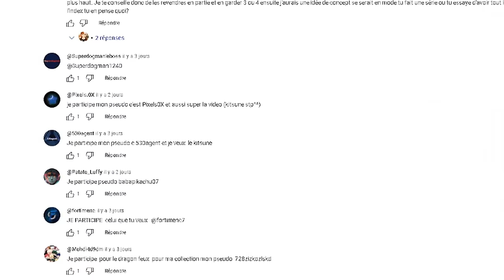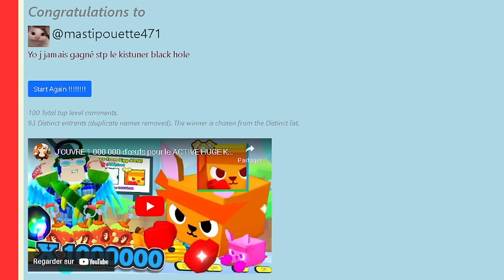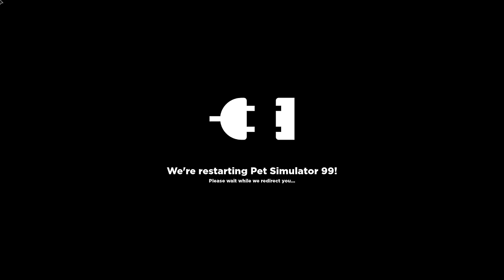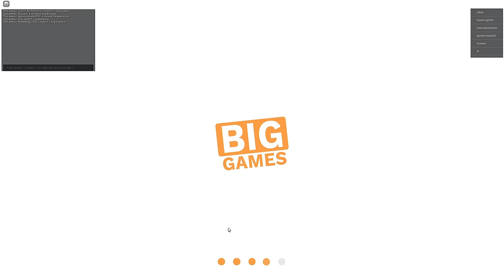J'ACHÈTE 99 € de ROBUX pour le HUGE BLOO CAT dans le BACKROOMS PACK sur PET SIMULATOR 99 dans ROBLOX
J'ACHÈTE 100 € de ROBUX pour le HUGE PLAGUE DRAGON grâce au BACKROOMS PACK sur PET SIMULATOR 99 dans ROBLOX

MON PSEUDO ROBLOX : PrinceEND
MON PSEUDO FORTNITE EPIC GAME : ʕᵔᴥᵔʔEndskew父
MON PSEUDO FORTNITE PS4 : Lamilucas
MON PSEUDO XBOX : MintRook8324357
MON PSEUDO NINTENDO SWITCH : Endskew

TU PRÉFÈRES MULTI CATÉGORIES : 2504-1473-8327
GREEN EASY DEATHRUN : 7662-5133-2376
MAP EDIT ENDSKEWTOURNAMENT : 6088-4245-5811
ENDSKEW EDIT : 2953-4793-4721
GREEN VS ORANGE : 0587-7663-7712